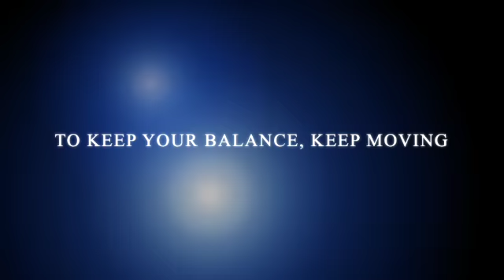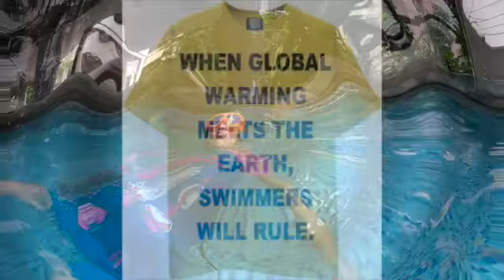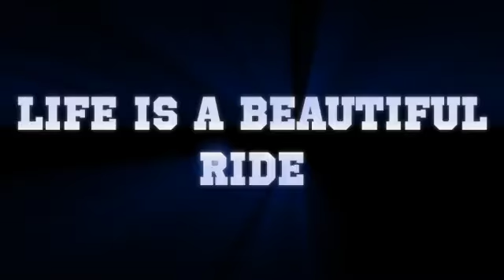Life is a beautiful ride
This video is about our daily life